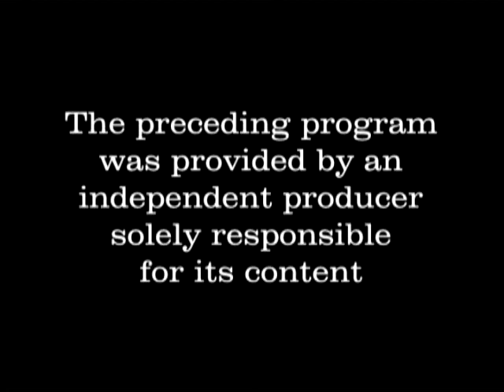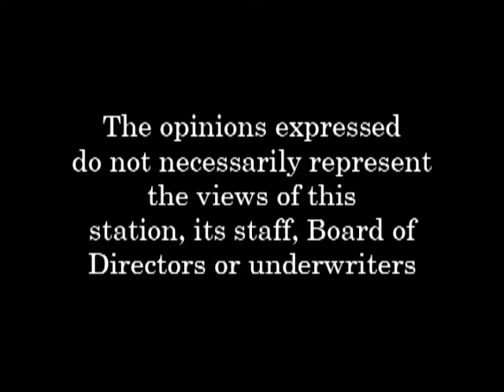Speak Up TV Guest Dr Sue Cornbluth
Parental Alienation should be a crime.